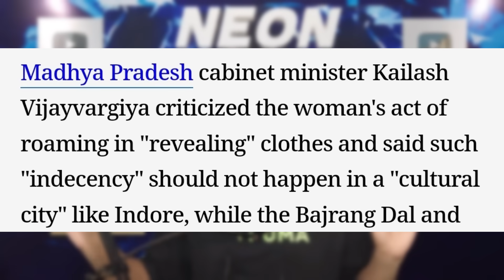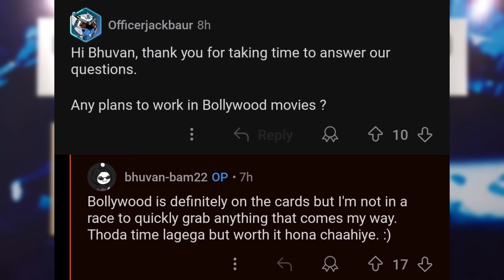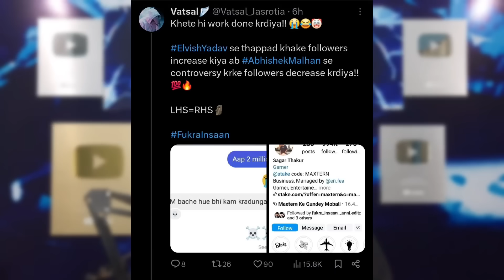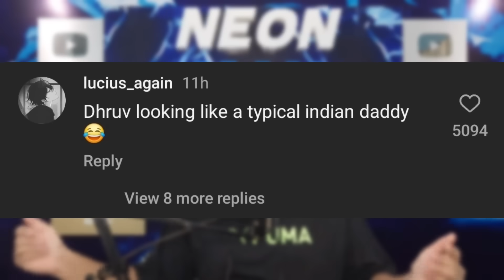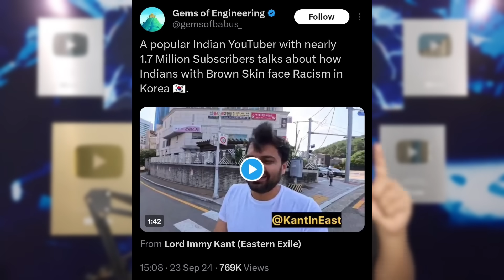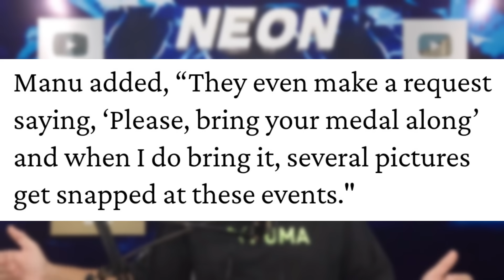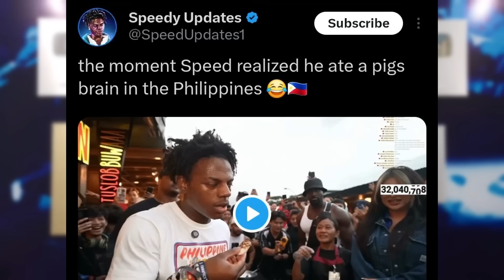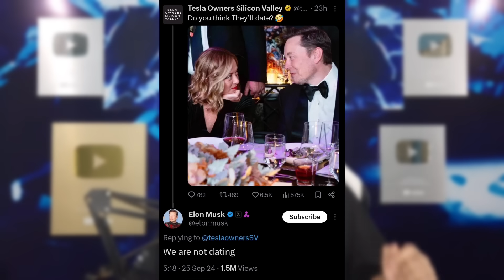OMG! This Girl CROSSED the LINE...🤬| Bhuvan Bam BIG REVEAL, Dhruv Rathee, Fukra Insaan EXPOSED?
Today's topic includes a Shocking Viral Video. So, a video went viral where an Underdressed Woman in public Crossed the line, got a lot of Hate to which she said Sorry!
Next,Why Bhuvan Bam has Rejected many Bollywood Movies?
Next,Bhuvan Bam Interesting Reveal on SRK.
Next,Maxtern Very Angry Reply to Fukra Insaan Fan!
Next,Why Purav Jha was Inactive?
Next,Dhruv Rathee shares update on his newborn Baby and Wife.
Next,Rajat Trolled - His Reply!
Next,Indian YouTuber shares Rac*st Behaviour at South Korea.
Next,Manu Bhaker Savage Reply to Hate!
Next,Karan Johar Reveals a Big Problem of Theatre & Cinema.
Next,Man Kidnap*ed 17 years ago, becomes Lawyer and gets Revenge!
Next,The Amit Baba Animation 100K, MC Flame 2M, The Gaurav Jain silver.
Next,Speed shocked after realizing he ate an Unexpected Thing.
Next,Elon Musk Dating Italy PM Giorgia Meloni?

•The Amit Baba Animation
•Sarthak raj

0:00 Woman Crossed the Line - Shocking Viral Video!
1:27 Why Bhuvan Bam has Rejected Many Bollywood Movies?
2:30 Bhuvan Bam Interesting Reveal on SRK!
3:09 Maxtern Very Angry Reply to Fukra Insaan Fan!
5:06 Why Purav Jha is Inactive?
5:30 Dhruv Rathee shares Update on his Newborn Baby and Wife!
6:19 Rajat Dalal Trolled - His Reply
7:03 Indian YouTuber shares Rac*st Behaviour at South Korea!
8:16 Manu Bhaker Savage Reply to Hate!
9:06 Karan Johar Reveals a Big Problem of Theatre & Cinema
9:54 Man Kidnap*ed 17 years ago, becomes Lawyer and gets Revenge!
10:25 Achievements
10:42 Speed Shocked after Realizing This!
11:33 Elon Musk Dating Italy PM Giorgia Meloni?